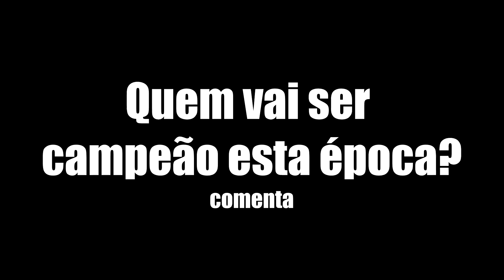PEDRA FILOSOFAL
Em Hogwarts, existem mais personagens além do Harry Potter e os seus tropas.

SUBSCREVAM AO NOSSO CANAL!

RECONDICIONADOS.PT
Produtos informáticos bons e baratos:

Hawkers Portugal:
Queres Óculos de Sol a preços acessíveis e e que estejam na moda?